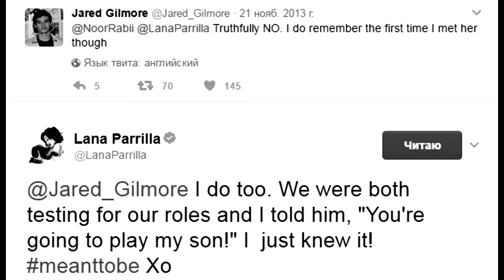Lana Parrilla & Jared Gilmore | I'M JUST SO PROUD OF HIM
I love their relationship so much ♥

Characters: Lana Parrilla (Regina Mills) and Jared Gilmore (Henry)
Music: "I Live Free" by Adam Salkeld & Neil Pollard